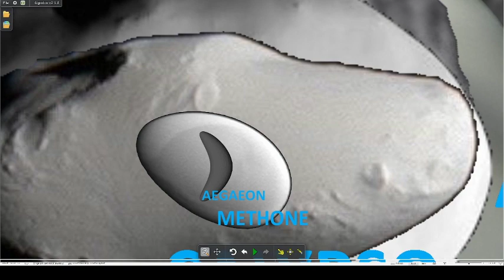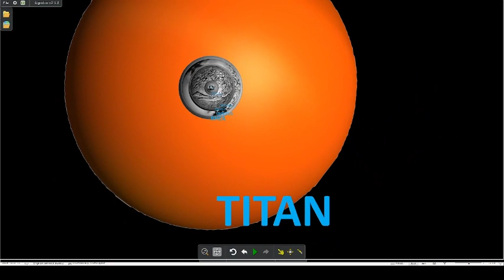Saturns Moons Zoom Out (BAD)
yes its bad ik dont hate.

Music
Audionautix - Time Passing By
Credits
Inspiration (@ritLoe4222)
Intro Screen & End Screens (Minus Text) @ritLoe4222